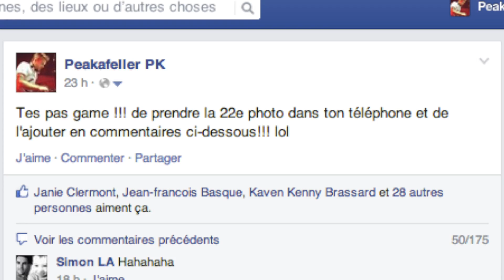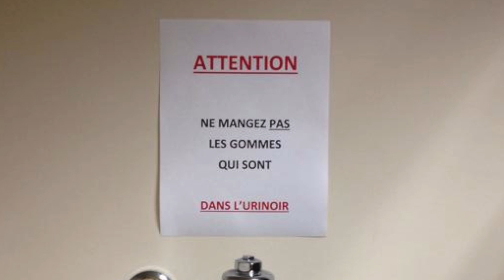From my phone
Le 12 aout 2014 j'ai demandé a mes ami(e)s facebook de mettre en commentaire la 22ieme photo de leur téléphone. Voici le resultat final sur une musique que j'ai fabriqué avec les son et notes vocal de mon telephone !! Cette oeuvre est entièrement made in phone ! Cette toune (délire) est disponible sur mon derniere album "Happy By Now" disponible en digital seulement et sur tout les point de vente légale : itunes, google play ...